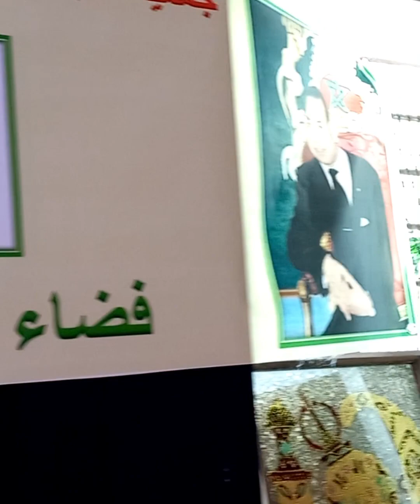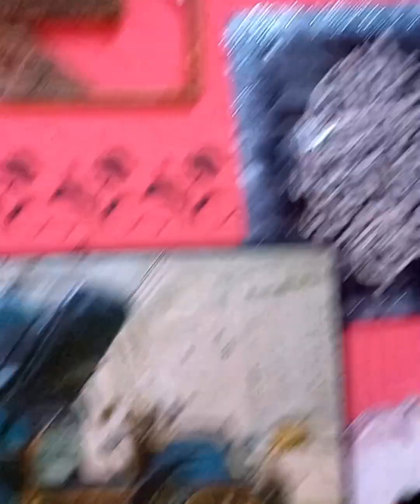8 mars 2023 معرض بمناسبة عيد المرأة 🥰🥰